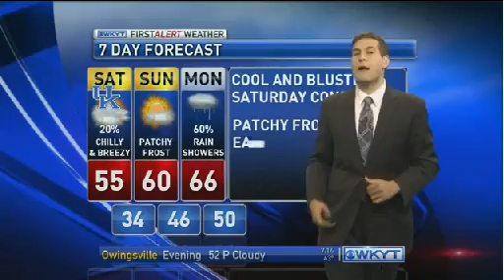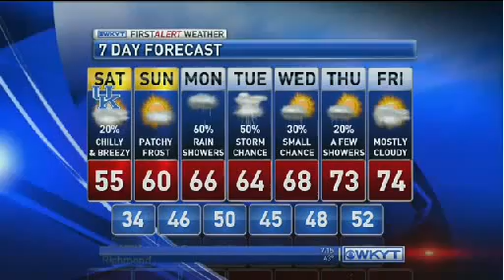Mike Linden WKYT 10-6-14